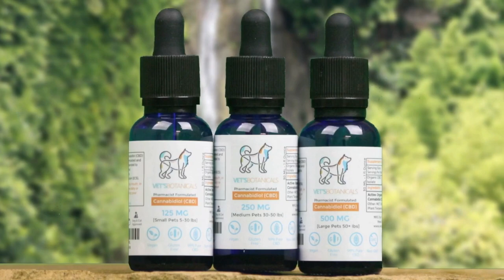Vet's Botanicals CBD Interview with Dr. Dan Kirby, DVM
Dr. Dan Kirby visit;'s with Roger Rodkey of Vet's Botanicals to discuss CBD's impact upon animal health. Dr. Kirby earned his BS in Bio-Medical Science in 1979 from Texas A&M University and graduated Cum Laude with his Doctor of Veterinary Medicine in 1984.  He has been a practicing veterinarian for 35 years and has been the owner and director of Alamo Heights Pet Clinic for 22 years.